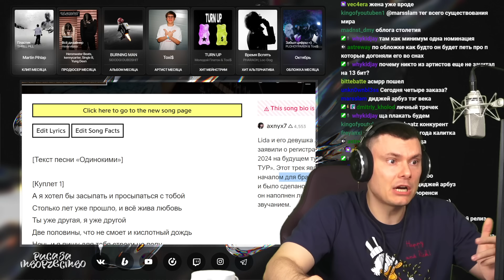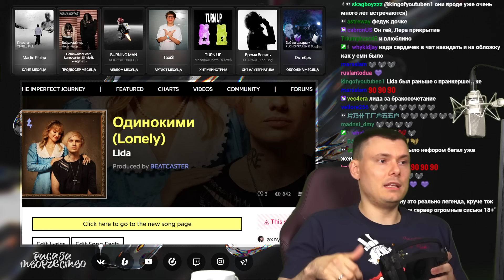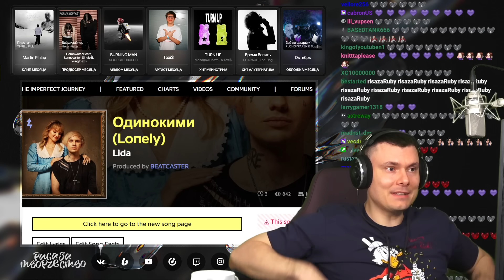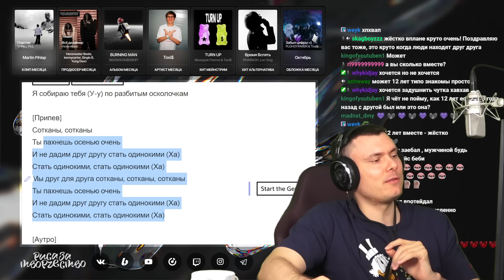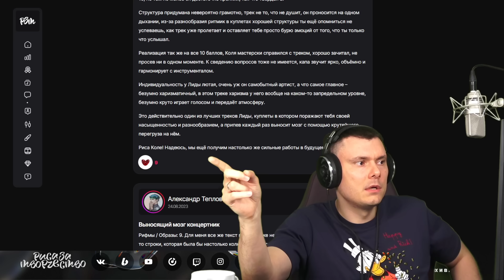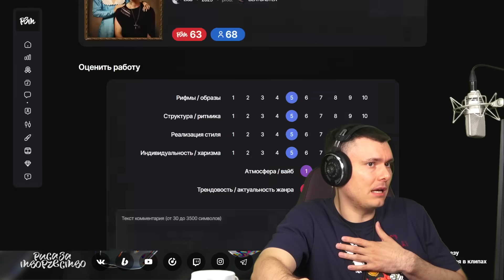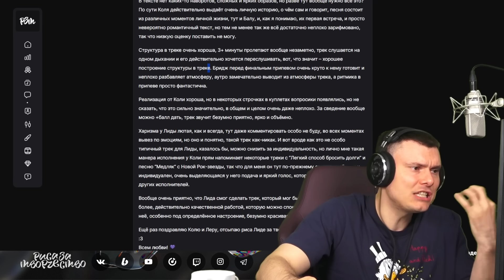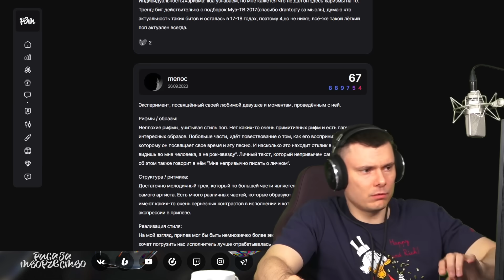Lida - Одинокими | Реакция и разбор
Разбор трека Lida - Одинокими от "Риса за Творчество" (Реакция)